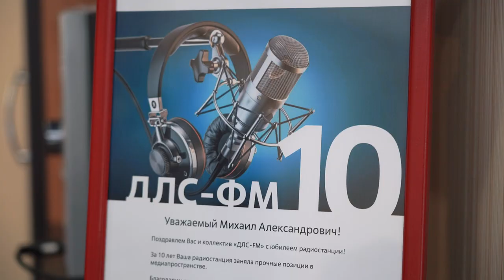Десна-ТВ: Первому и единственному радио Десногорска – 10 лет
В век цифровых технологий кое-что остается неизменным. К этому можно отнести и радио, которое в России работает с 1895 года. Исторический рубеж, пусть и поскромнее, недавно был преодолен и десногорской радиостанцией.